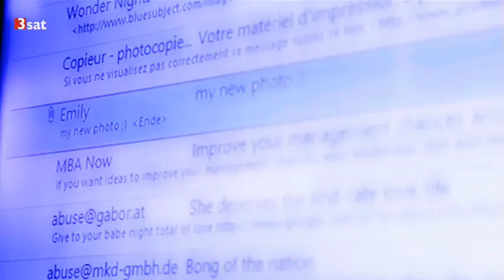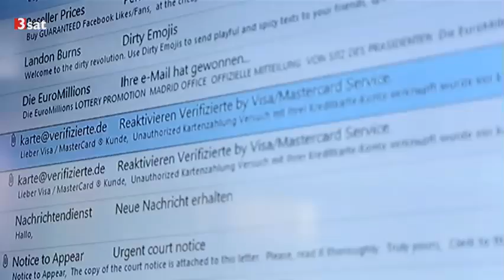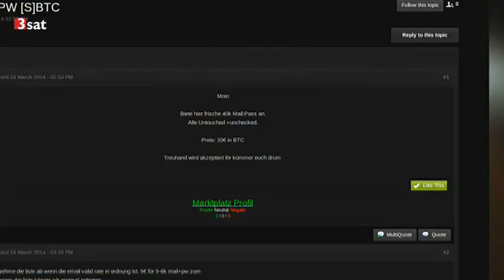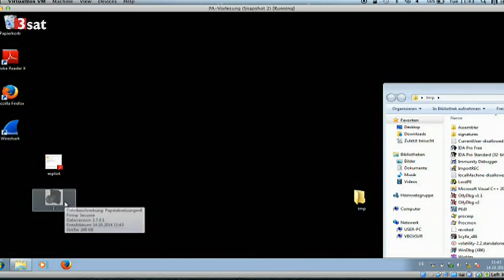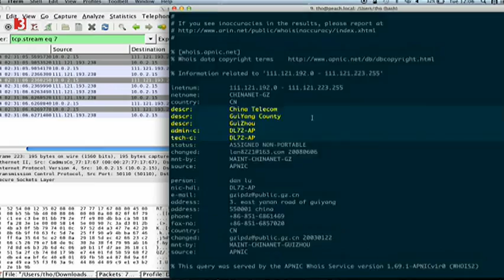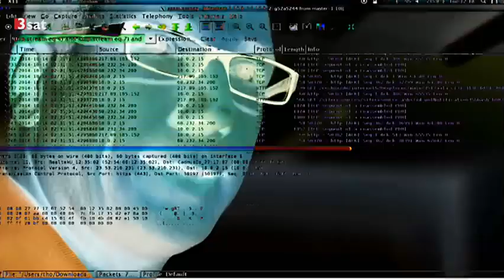Botnetze: Angriff der Zombie-Rechner [19.12.2014]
Botnetze sind so etwas wie die Zombie-Armeen des Internet: Kriminelle kapern heimlich tausende von PCs, die ans Netz angeschlossen sind, und steuern sie fern.